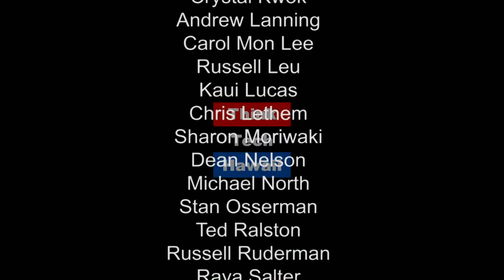What’s Trump up to with cyber security? (The Cyber Underground)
He can’t seem to make up his mind!

Trump is cutting $6.3 mil in NIST funding in 2019 and closing a critical time and frequency calibration radio station in Hawai’i. But, then he signed multiple executive orders on Strengthening the Cybersecurity of Federal Networks and Critical Infrastructure, Establishment of the American Technology Council, Reviving the National Space Council, and Enhancing the Effectiveness of Agency Chief Information Officers.  The host for this episode is Dave Stevens.  The guest for this episode is Tom Moore.